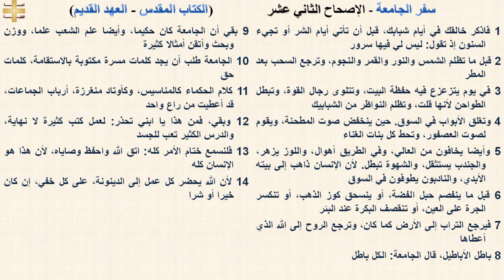سفر الجامعة 12 - الإصحاح الثاني عشر - د/مجدى نجيب - ابونا ابرام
سفر الجامعة 12 - الإصحاح الثاني عشر

1 فاذكر خالقك في أيام شبابك، قبل أن تأتي أيام الشر أو تجيء السنون إذ تقول: ليس لي فيها سرور
2 قبل ما تظلم الشمس والنور والقمر والنجوم، وترجع السحب بعد المطر
3 في يوم يتزعزع فيه حفظة البيت، وتتلوى رجال القوة، وتبطل الطواحن لأنها قلت، وتظلم النواظر من الشبابيك
4 وتغلق الأبواب في السوق. حين ينخفض صوت المطحنة، ويقوم لصوت العصفور، وتحط كل بنات الغناء
5 وأيضا يخافون من العالي، وفي الطريق أهوال، واللوز يزهر، والجندب يستثقل، والشهوة تبطل. لأن الإنسان ذاهب إلى بيته الأبدي، والنادبون يطوفون في السوق
6 قبل ما ينفصم حبل الفضة، أو ينسحق كوز الذهب، أو تنكسر الجرة على العين، أو تنقصف البكرة عند البئر
7 فيرجع التراب إلى الأرض كما كان، وترجع الروح إلى الله الذي أعطاها
8 باطل الأباطيل، قال الجامعة: الكل باطل
9 بقي أن الجامعة كان حكيما، وأيضا علم الشعب علما، ووزن وبحث وأتقن أمثالا كثيرة
10 الجامعة طلب أن يجد كلمات مسرة مكتوبة بالاستقامة، كلمات حق
11 كلام الحكماء كالمناسيس، وكأوتاد منغرزة، أرباب الجماعات، قد أعطيت من راع واحد
12 وبقي، فمن هذا يا ابني تحذر: لعمل كتب كثيرة لا نهاية، والدرس الكثير تعب للجسد
13 فلنسمع ختام الأمر كله: اتق الله واحفظ وصاياه، لأن هذا هو الإنسان كله
14 لأن الله يحضر كل عمل إلى الدينونة، على كل خفي، إن كان خيرا أو شرا